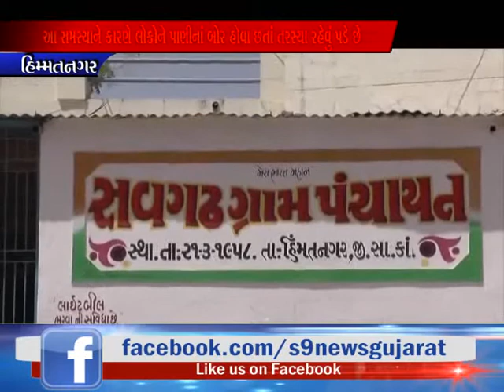હિંમતનગર : અણઆવડતને લઈને પાણીની સમસ્યા - ટેન્કરો વડે મંગાવું પડે છે પાણી